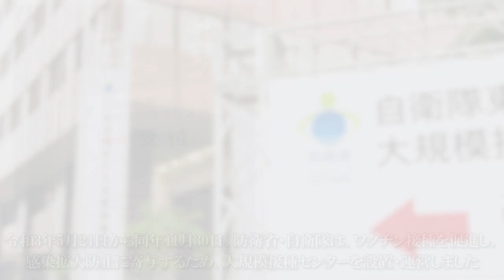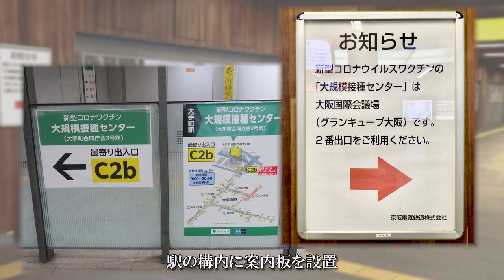自衛隊大規模接種センター 活動記録（令和３年１２月６日作成）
防衛省・自衛隊は、令和３年５月２４日から同年１１月３０日まで、ワクチン接種を促進し、感染拡大防止に寄与するため自衛隊大規模接種センターを設置・運営しました。１９１日間の運営中、延べ約２８万人が勤務し、約１９６万回の接種を行いました。開設から、運営終了までの活動を動画としてまとめましたので是非ご覧ください。

その他、自衛隊大規模接種センター関連情報は防衛省ＨＰでもご覧いただけます。